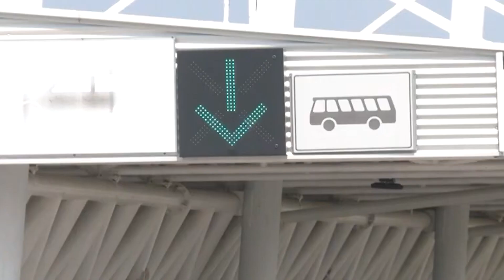Ndalimi i Ardita Sinanit në kufi/ Kamberi: Policia e Vulinit po synon të nxisë tensione në Luginë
Deputeti shqiptar në Kuvendin e Serbisë, Shaip Kamberi ka reaguar pasi Ardita Sinani, këshilltarja politike e kryeministrit të Kosovës, Albin Kurti, është ndaluar nga policia serbe për mbi një orë në vendkalimin kufitar Muçibabë.
Kamberi ka thënë se ka kërkuar sqarime nga Policia në Preshevë dhe ministri i Punëve të Brendshme lidhur me këtë incident, duke shtuar tutje se policia politike e Vulinit po synon të nxisë tensione në Luginë, transmeton Telegrafi.
“Policia e Serbisë, sot, në vendkalimin kufitar Serbi-Kosovë, Muçibabë në Preshevë, ndaloi dhe mbajti mbi 40 minuta, Ardita Sinanin, nënkryetare e Partisë për veprim demokratik (këshilltare e kryeministrit të Kosovës) me arsyetimin se gjendet në njëfarë „liste të personave të kërkuar“. Sqarime tjera nuk kanë dhënë. Prandaj kërkova sqarime nga policia në Preshevë dhe Ministri i punëve të brendshme lidhur me këtë incident, edhe pse është e qartë se policia politike e Aleksandar Vulinit, i akuzuar nga SHBA për „trafikim me narkotik dhe armë, për përfshirje në afera korruptive“, përmes përndjekjes së figurave politike po synon të nxisë tensione në Luginë të Preshevës”, thotë ai.

𝐀𝐮𝐭𝐨𝐫 : NTV